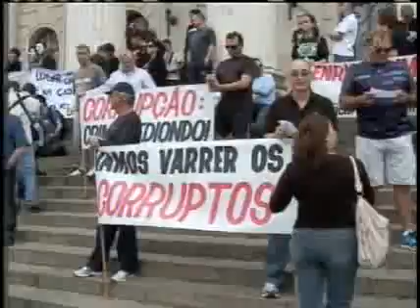JM 131011 04